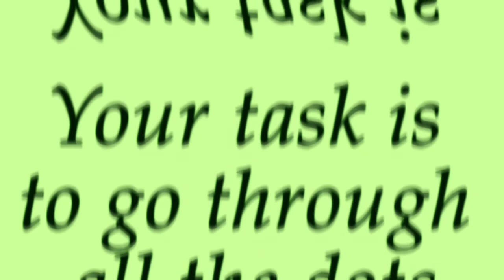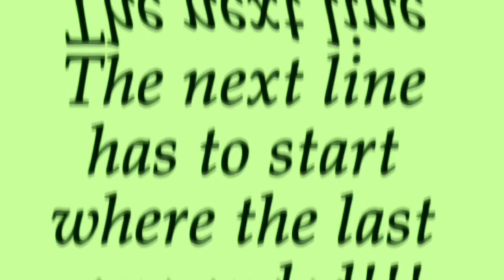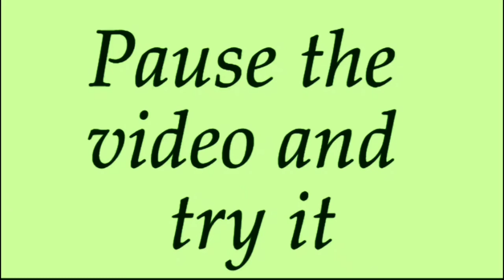IF YOU ARE GENIUS SOLVE THIS COOL MATHS GAME